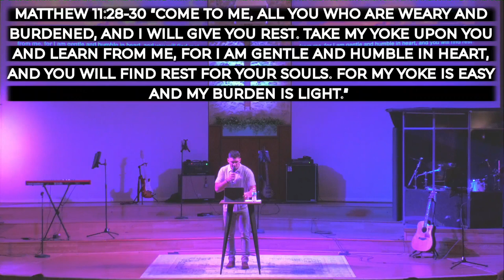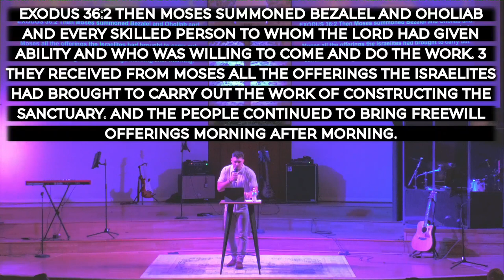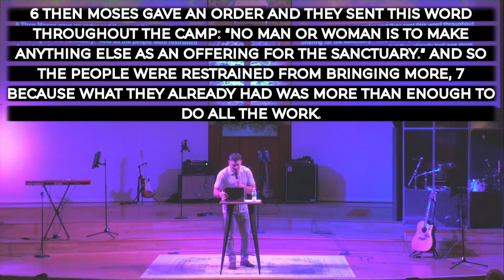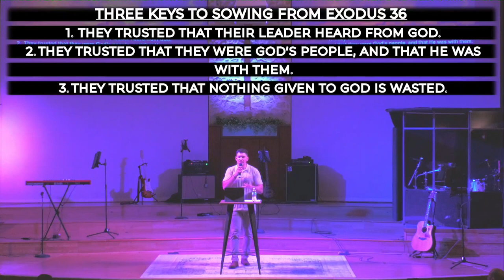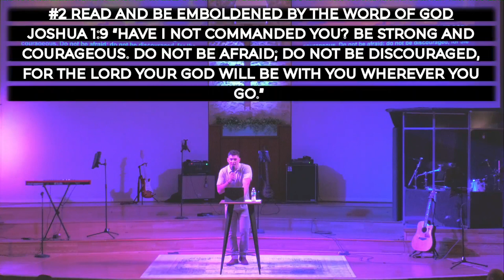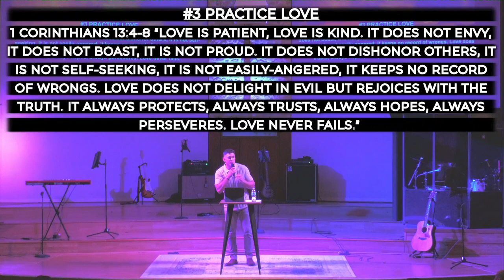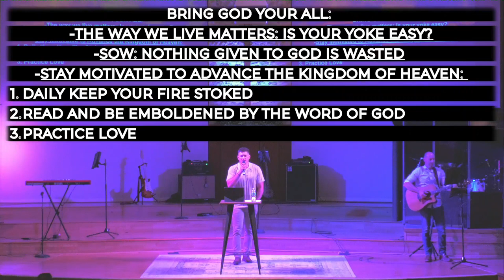It Takes All of Us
Pastor Jake challenges the church to give all to advance the Kingdom.